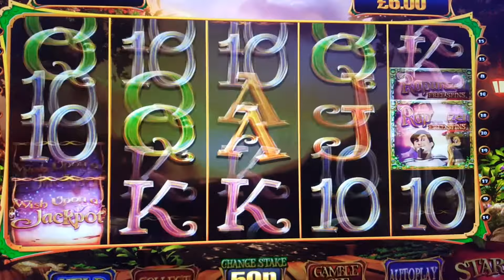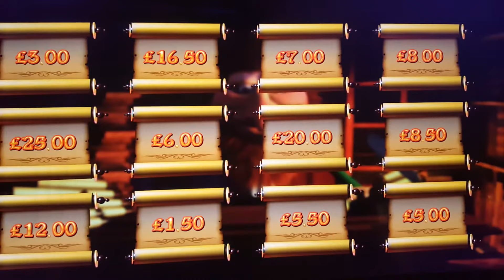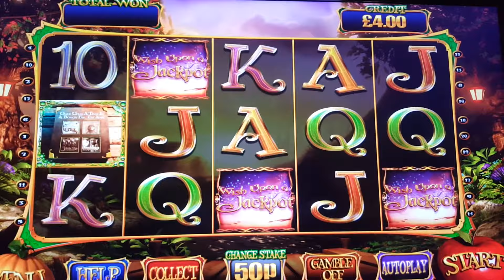Wish upon a jackpot feature after feature touch screen fruit machine fruity